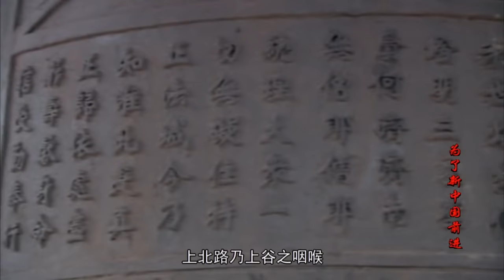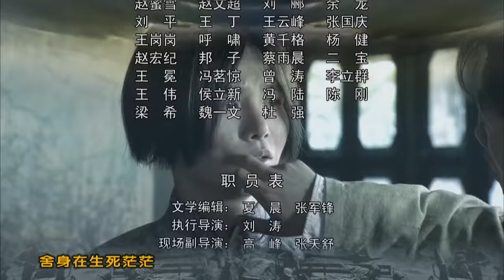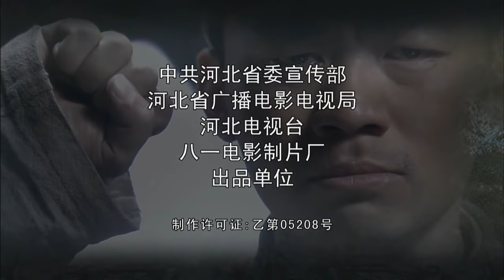《为了新中国前进》第15集 （王宝强/刘天佐）【高清】欢迎订阅China Zone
【剧情简介】该剧讲述了刚参加正规军队的民兵战士董存瑞在经历了一系列的苦难磨砺后，董存瑞和他的战友们用自己的鲜血和生命为部队和解放全中国开辟了胜利前进的道路。
主演：王宝强，刘天佐，陈创，谢孟伟，李健，姜峰